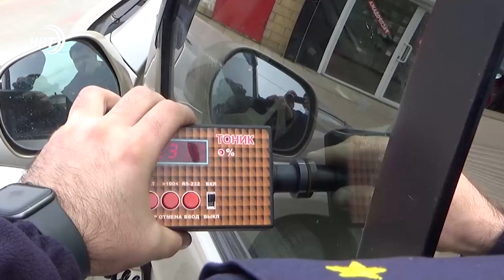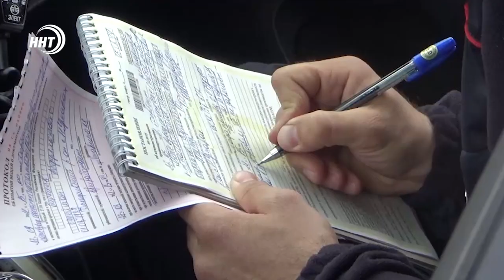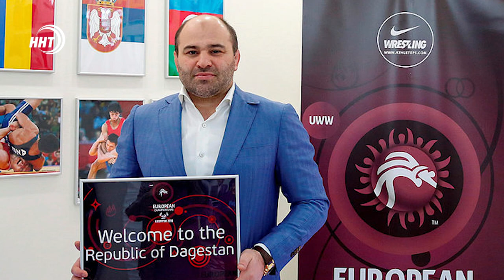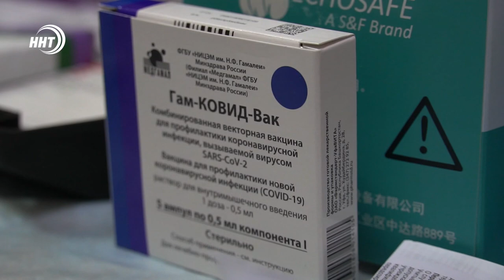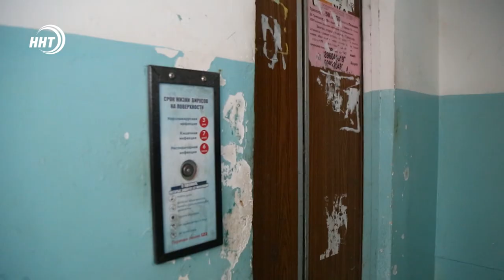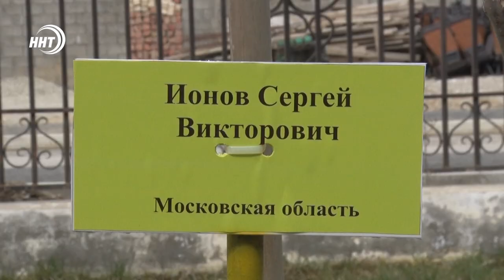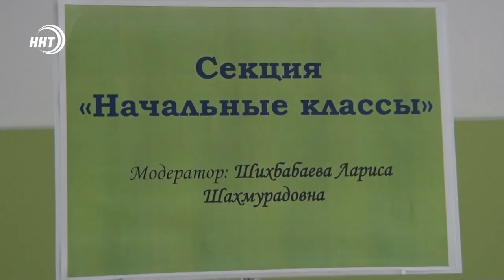Новости Дагестана за 29.03.2021 года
1. 5 лет со дня образования ведомства отметили сотрудники Росгвардии. По этому поводу в Махачкале прошли праздничные мероприятия.

2. Впервые в Дагестане! Нейрохирурги Республиканской клинической больницы внедрили инновационную методику лечения эпилепсии.

3. Более 300 лучших педагогов страны на одной площадке. В Махачкале стартовал форум «учителя года России».